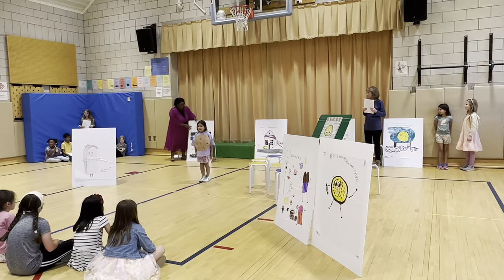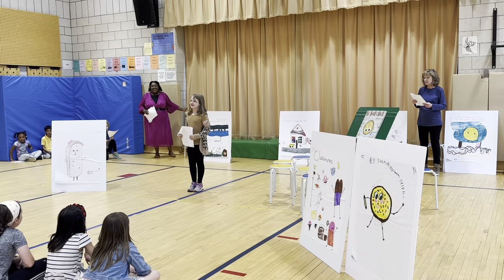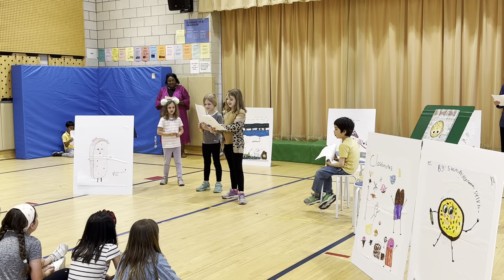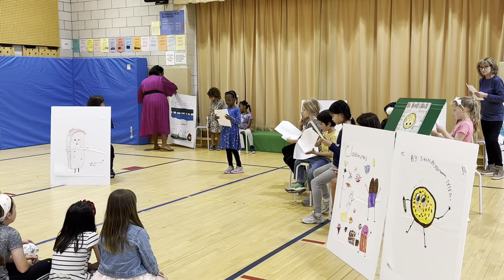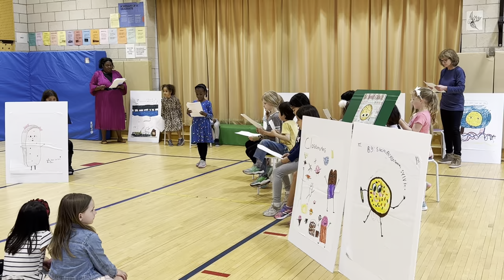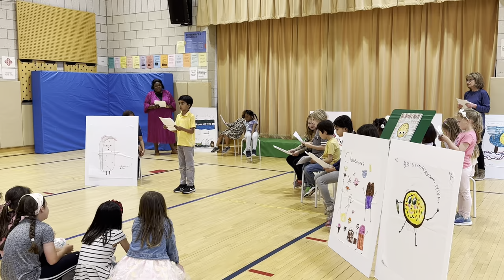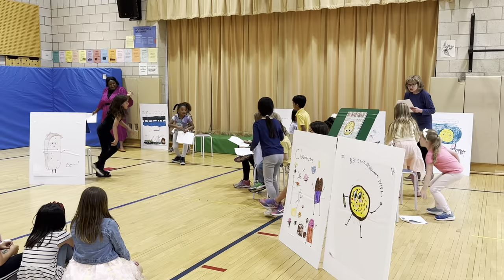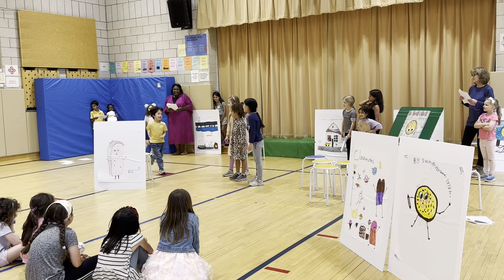Smart cookie play - Hackley - 6/6/23